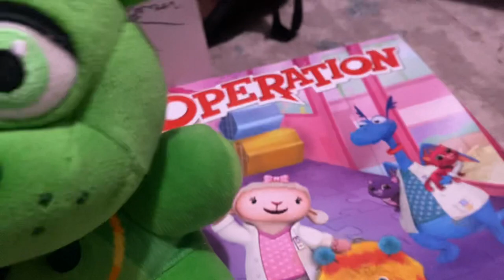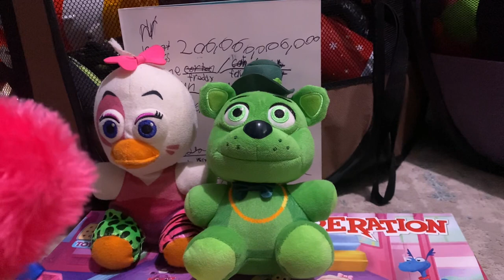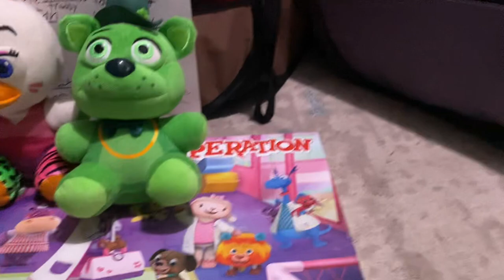Episode two brother in arms by the way, mont mont and tie-dye Freddy, all the brothers ￼￼￼￼